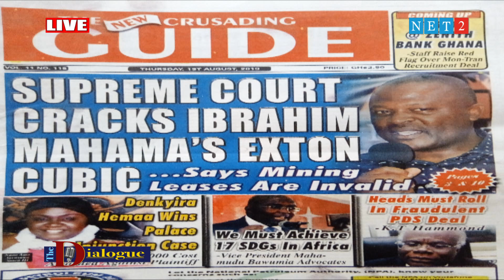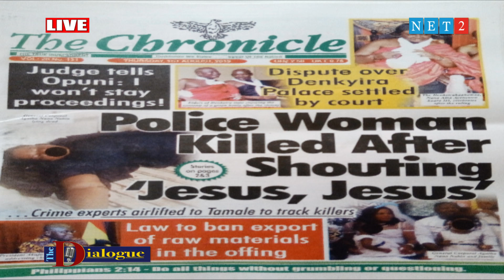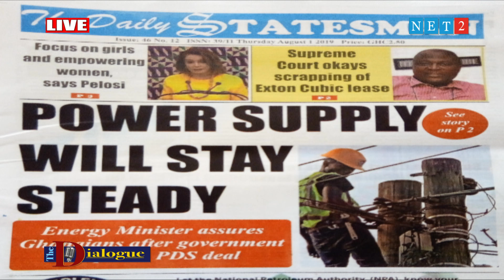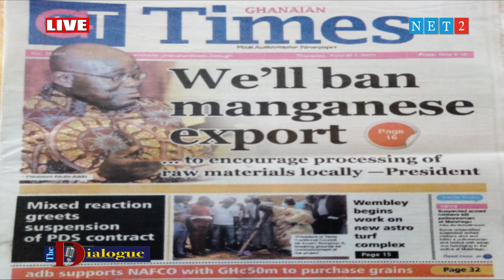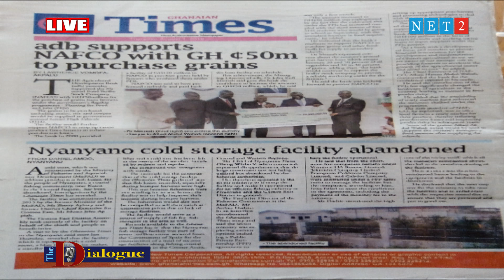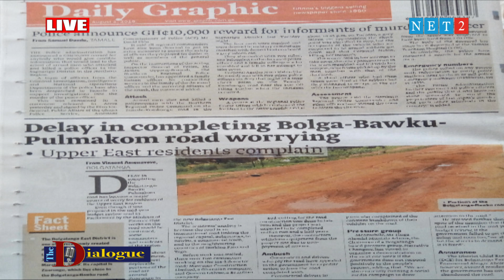THE DEVIL IS BETTER THAN NDC AND JOHN MAHAMA, KWAME BAFFOUR ABRONYE - BONOREGIONAL CHAIRMAN, NPP